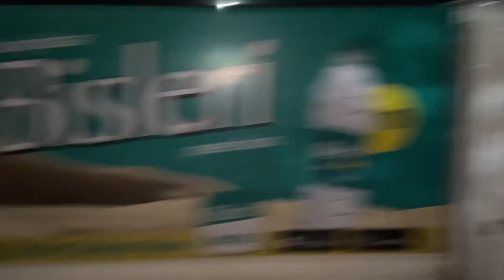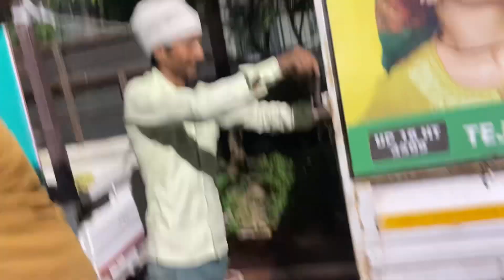Raat 12 bje hua pinchar gade mai 🥲 ll day 469 ll